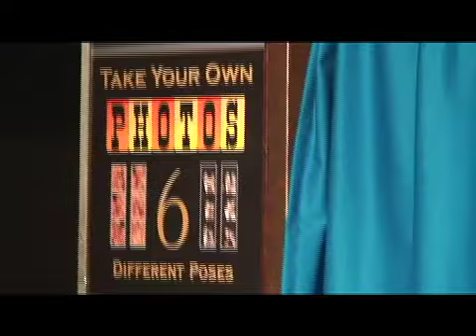FIESTA DIESEL FASHION WEEK NEW YORK 2008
DURANTE EL FASHION WEEK DIESEL NOS INVITA A UNA FIESTA A CELEBRAR LA NUEVA COLECCION QUE TIENE PARA NOSOTROS, UN EVENTO LLENO DE DIVERSION, FAMOSOS Y BUENA MUSICA, DISFRUTENLO